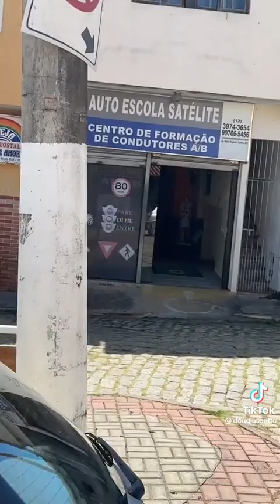DOUGLAS INDO TIRAR SUA CARTEIRA DE HABILITAÇÃO DE CARRO